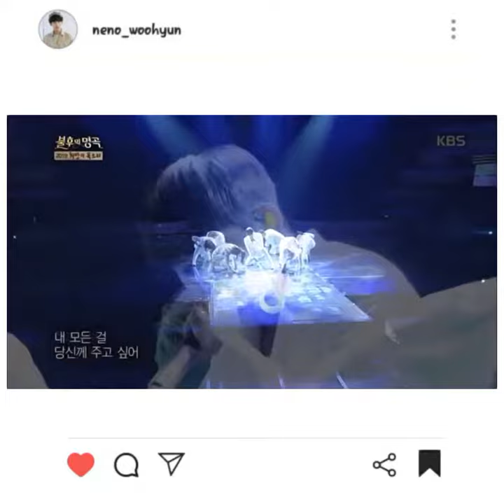Immortal song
The song is (Snow Flowers)

Hoya twice win in immortal song 😏💜